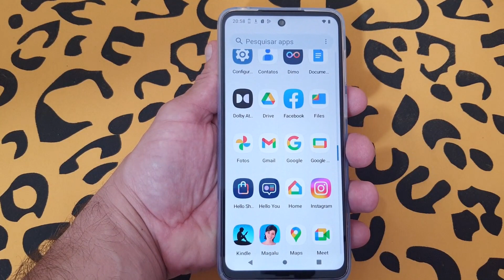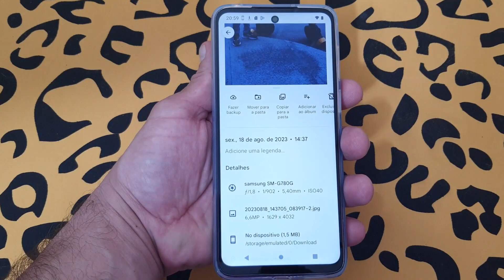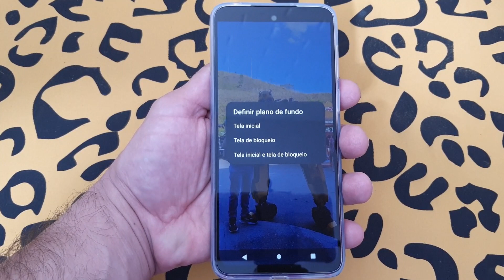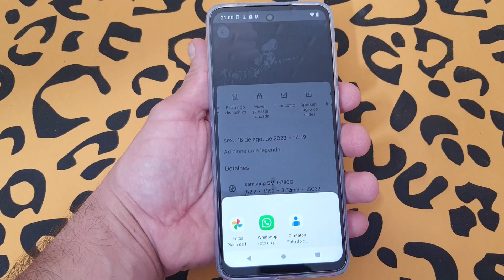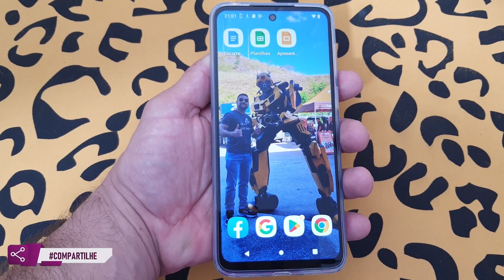COMO COLOCAR UMA (FOTO COMO PAPEL DE PAREDE) DO CELULAR MOTOROLA MOTO G23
Saber como Colocar uma Foto como Papel de Parede do Celular pode ser uma ótima maneira de ter um dispositivo mais personalizado e com a sua cara. Isso porque na grande maioria das vezes as marcas padronizam os seus aparelhos o máximo que podem, para garantir que todos os smartphones chegarão para os usuários de uma só maneira, ou seja, iguais. Porém, nós podemos fazer uso das ferramentas de personalização que permitirão deixarmos o dispositivo mais pessoal.

Um exemplo de como fazer isso de uma maneira fácil e rápida é colocando uma fotografia na nossa Tela de início, seja ela capturada por nós através da câmera, ou ainda uma imagem baixada na internet ou em algum outro lugar, desde que conste na nossa galeria de fotos nativa (ou no App Fotos). Assim, será possível ter um plano de fundo mais bonito e interessante. E para saber como fazer isso basta seguir o passo a passo do vídeo.